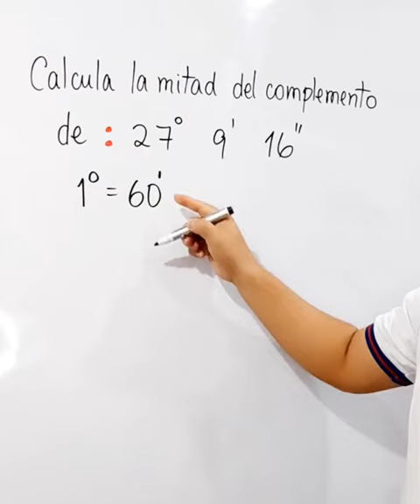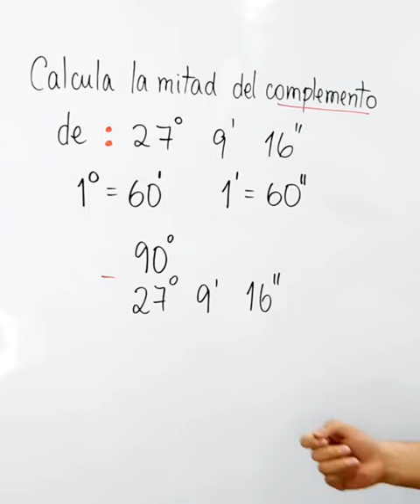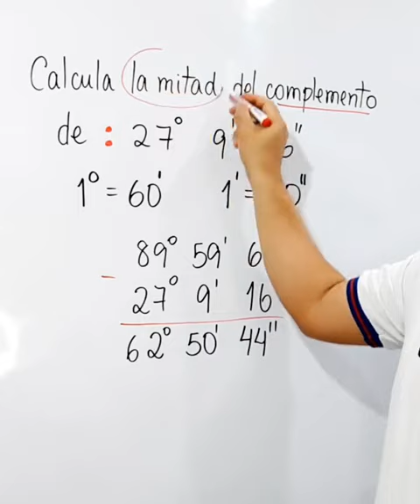Grados, minutos y segundos - Profe Jeff